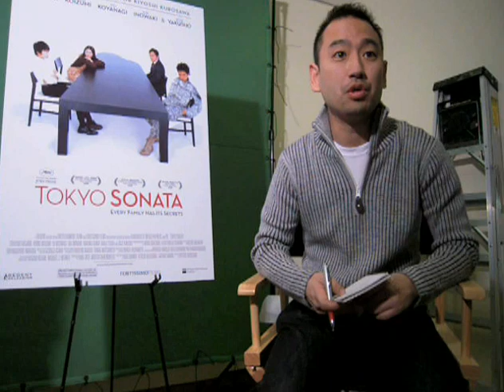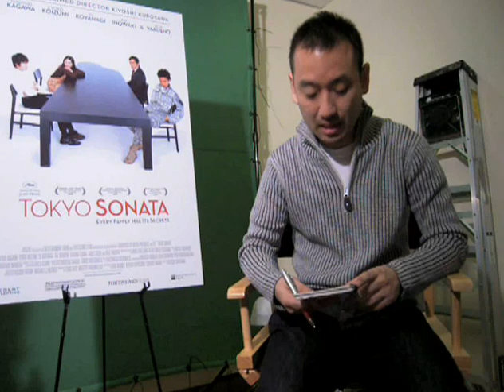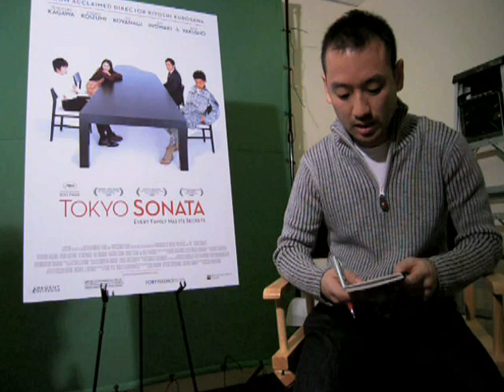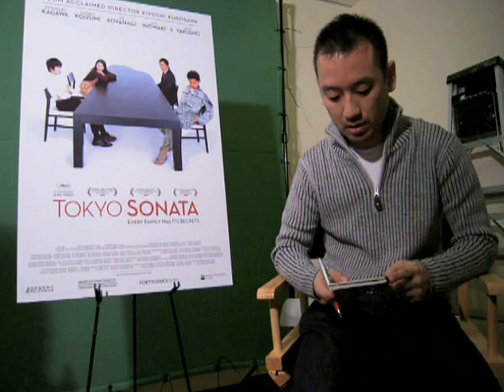Tokyo Sonata - Exclusive: Kiyoshi Kurosawa Video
We caught up with the man behind this stirring family drama, director Kiyoshi Kurosawa, for a chat about his film.